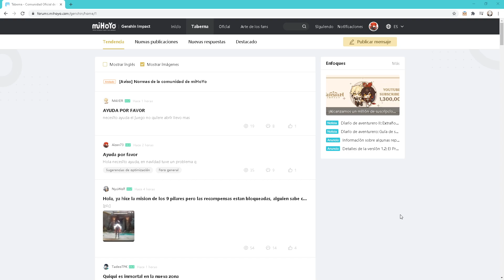Genshin Impact - Tenemos Foro en Españo oficialmentel.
--LINKS ÚTILES--
HERRAMIENTAS

Web dónde encuentran contenido y noticias de diferentes creadores de contenido de Genshin para tener diversidad.

DESCARGA OFICIAL

OTROS

Requerimientos:
PC:
Configuración Recomendada:
Sistema Operativo: Windows 7 SP1 64-bit, Windows 8.1 64-bit, or Windows 10 64-bit
Procesador: Intel Core i7 equivalent or higher
Memoria: 16 GB RAM
Gráfica: NVIDIA  GeForce GTX 1060 6 GB and higher
DirectX version: 11
Tamaño: Por favor reservar  30 GB de espacio

Configuración Mínima:
Procesador: Intel Core i5 or equivalent
Memoria: 8 GB RAM
Gráfica: NVIDIA®️ GeForce®️ GT 1030 and higher
DirectX version: 11

Android:
Recomendados:
CPU: Qualcomm Snapdragon 845, Kirin 810 o superior
RAM: 4 GB o superior
Sistema Operativo: Android 8.1 o superior
Mínimos:
Requisito de compatibilidad: Dispositivo con Arm v8a 64-bit
Memory: 3 GB o superior
Sistema operativo: Android 7.0 o superior
Tamaño: Por favor reservar 8 GB de espacio

iOS:
Mínimos/Recomendados:
Sistema operativo: iOS 9.0 o superior

PlayStation4:
 PlayStation4, PlayStation4 Slim, PlayStation4 Pro
Tamaño: Por favor reservar 30 GB de espacio libre

Mi Discord ID:
FedeXX58#2473

Idea del personaje de FedeXX58 en cualquiera de sus aspectos:
FedeXX58

Creador del chibi 2D:
Jordan Biglieri